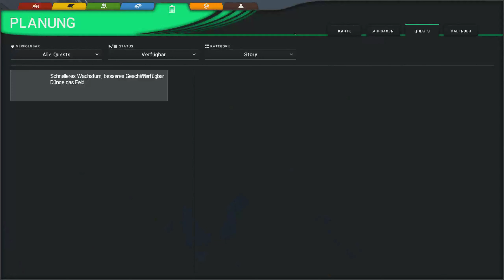Cattle and Crops // CNC // Wie geht es weiter? Let's Play #31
In diesem Video beginnen wir mit der Ernte des Feld #22.

Ich habe auch einen Discord eingerichtet;

fühlt euch willkommen und tretet gerne bei.